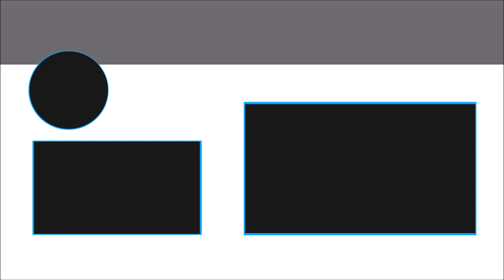IS SLUGTERRA SLUG IT OUT 2 STILL ALIVE?